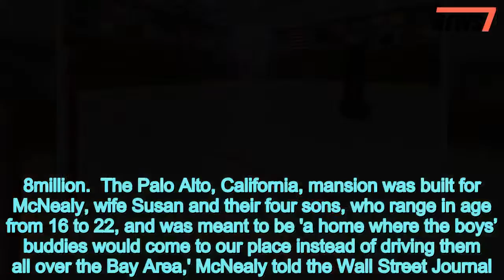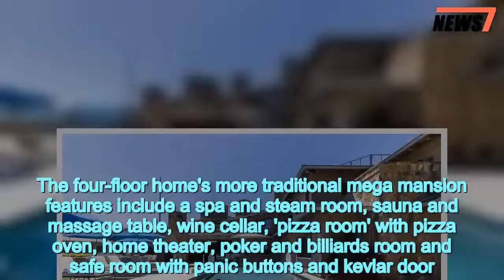Tech billionaire lists $100M mansion custom built for sports-mad sons - 247 news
Tech,billionaire,puts,100M,mansion,custom,built,sports,mad,sons,market
 Looking to upgrade from a man cave to a full on man mansion? You're in luck  — one has come on the market for just under $100million.Silicon Valley billionaire Scott McNealy has put his 28,000-square-foot mansion, as well as the 13-acres of land it sits on, up for sale for just $96.8million.  The Palo Alto, California, mansion was built for McNealy, wife Susan and their four sons, who range in age from 16 to 22, and was meant to be 'a home where the boys’ buddies would come to our place instead of driving them all over the Bay Area,' McNealy told the Wall Street Journal.    The staggering price tag comes with a host of suitably sports nut-friendly amenities.It has a 7,300-square-foot ice hockey rink, as well as a 110-yard golf practice area — eldest son Maverick McNealy is a professional golfer — that includes both a turf and grass green and three traps.   But that's not all! The manse also features a 4,700-square-foot gym with climbing wall, locker room, indoor sports court and party space with a disco ball-lit dance floor.The four-floor home's more traditional mega mansion features include a spa and steam room, sauna and massage table, wine cellar, 'pizza room' with pizza oven, home theater, poker and billiards room and safe room with panic buttons and kevlar door. The home, which was completed in 2008, sits on two parcels of land that McNealy acquired, the first in the 1980s and the other in 2001. He is said to have shelled out $11million to by the property's 13 acres. McNealy said that he splashed out to build the extravagant house because, 'I'm not into sailboats or modern art, and I’m too cheap to fly private,' he told the Wall Street Journal.  McNealy and his wife said that they are selling their home in anticipation of all their children leaving the nest. 'The house deserves more activity than the two of us,' McNealy said. The home is listed with REX, a real estate startup that McNealy is both an investor in and board member of. McNealy was the chief executive of Sun Microsystems, which was sold to Oracle for $7.4 billion in 2010.